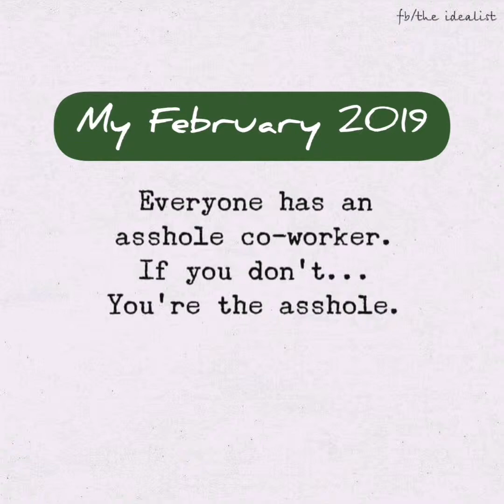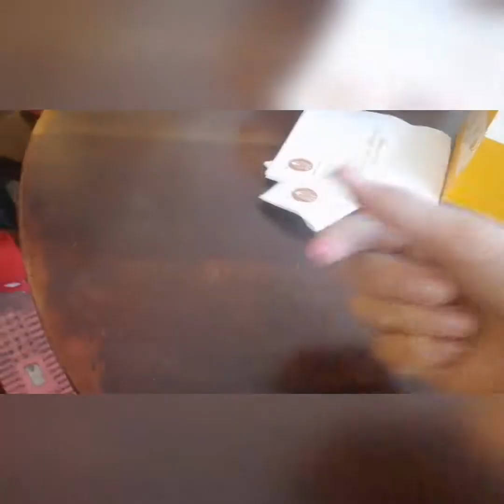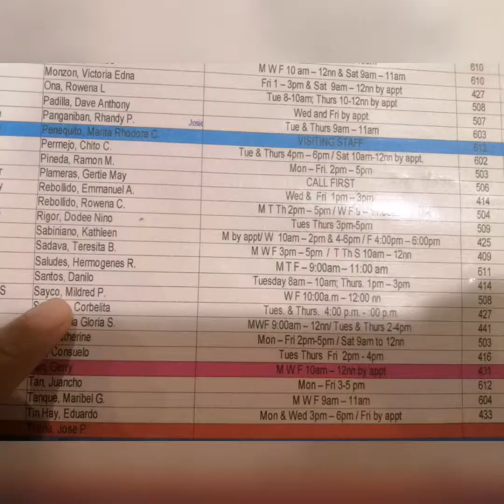My February 2019